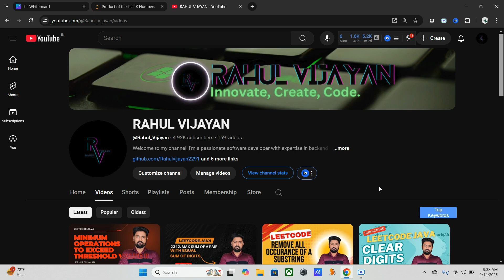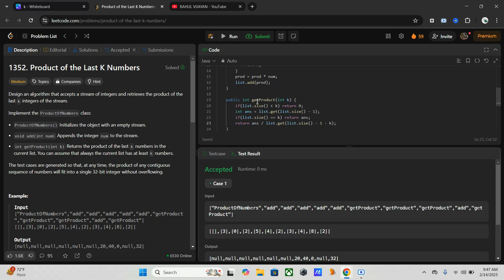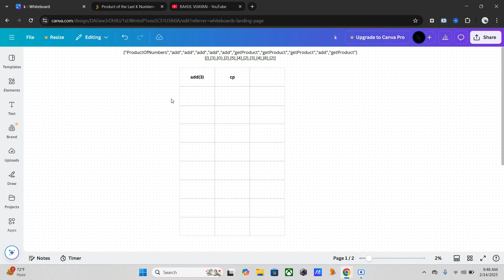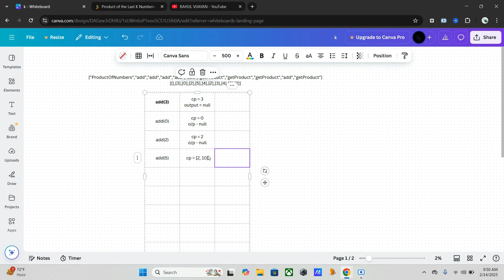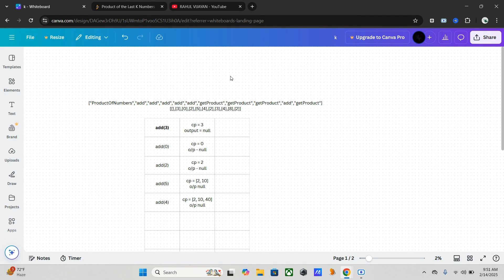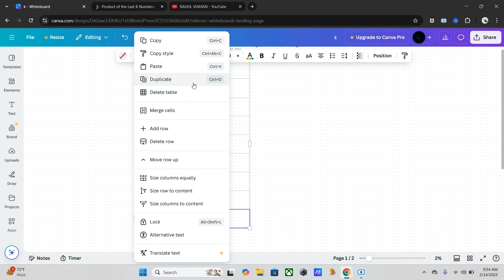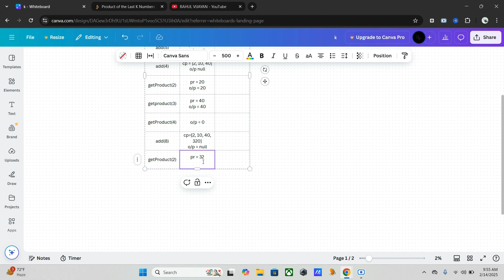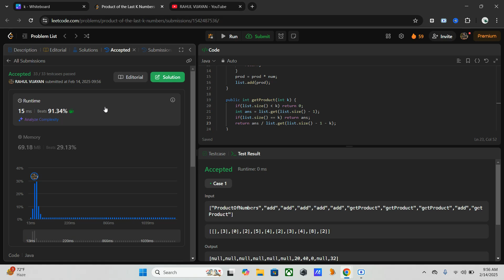1352. Product of the last K numbers | 🚀 Master Prefix Products Like a Pro!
💡 Ready to become the product king (or queen)? Join me as we break down the Product of Numbers problem in a way that’s simple, efficient, and fun! Whether zeros are your nemesis or multiplying numbers makes your head spin, this video will solve all your woes (well, at least on LeetCode). 😅

🔍 We’ll cover:
✅ The simplest Prefix Product trick that LeetCode pros use to outscore 100% of competitors!
✅ What to do when zeros ruin your product game (spoiler: it's not rage-quitting).
✅ Code walkthroughs in Java with snazzy explanations that even your dog would understand. 🐶
✅ Real-world analogies (because who doesn't love snack-based metaphors?). 🍕

This isn’t just another coding video—it’s a fun ride to mastering algorithms. Whether you're prepping for interviews, sharpening your DSA skills, or just looking for laughs, this is for you. 🎯

🎥 Don’t miss out! Hit play and let’s dominate LeetCode together!

Java Developers improving their algorithmic problem-solving skills
Beginners & Intermediate Programmers preparing for FAANG coding interviews
LeetCode enthusiasts solving DSA problems in Java